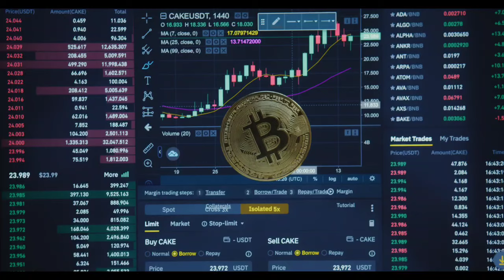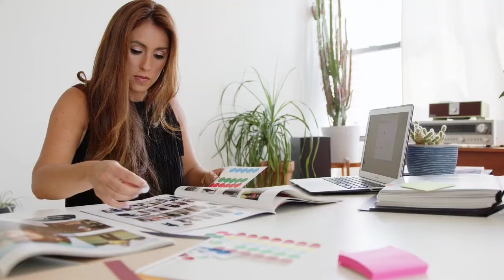Onpassive Latest Information | Ash Mufareh Sir Update | Onpassive Latest Update Today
Onpassive Urgent Update| Ash Mufareh Sir Update | Onpassive Latest Update Today

✅ 1-  Onpassive Registration Link 👇

✅ 2-👇

✅ 3- 👇

onpassive
onpassive News
onpassive uae
onpassive 360
onpassive Plan
onpassive Live
onpassive A.i
onpassive Dubai
onpassive Letest Updates
onpassive Today's Updates
onpassive Big Updates
onpassive New Updates
onpassive O Connect
onpassive Debit Card
onpassive Kya hai
onpassive Official

Duy Today 👇
digitech 18 inch ring light & stand